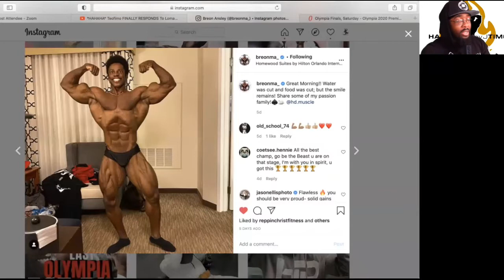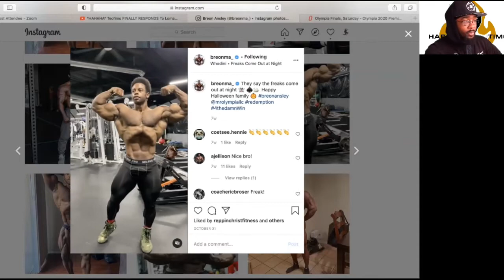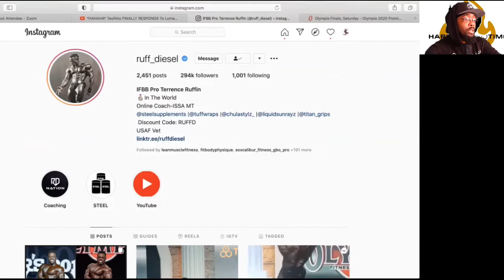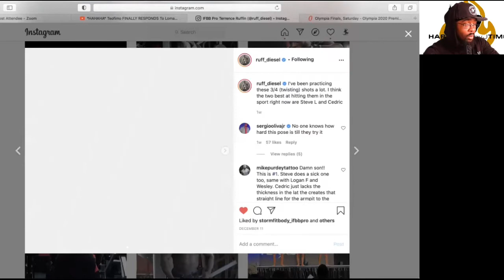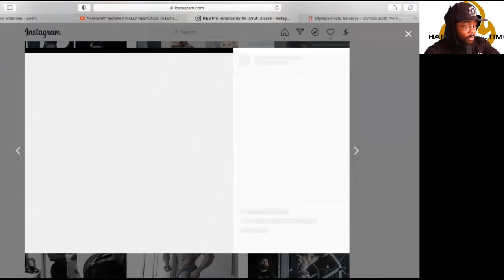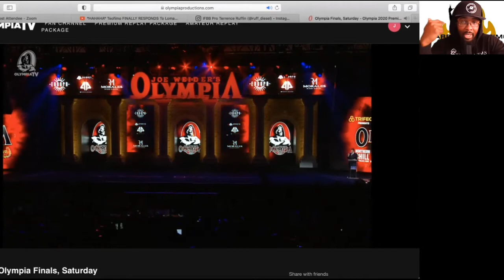2020 MR OLYMPIA: BREON PLACES 3RD 🤯🤯🤯